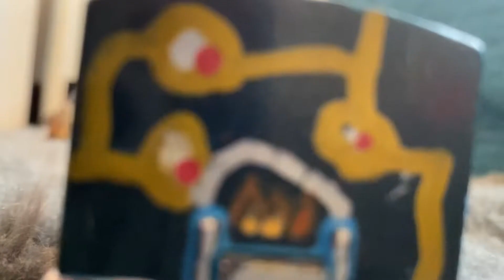S2 E7 Thomas and Friends Edward the old Runaway￼